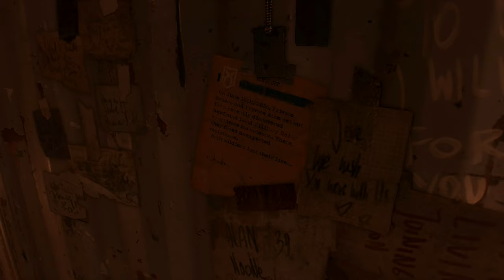Dying Light 2 Stay Human Silent Gameplay No Commentary Part 48